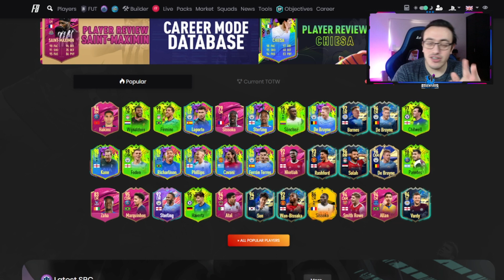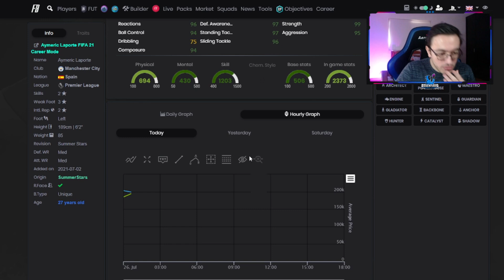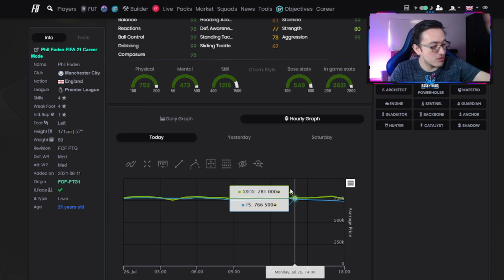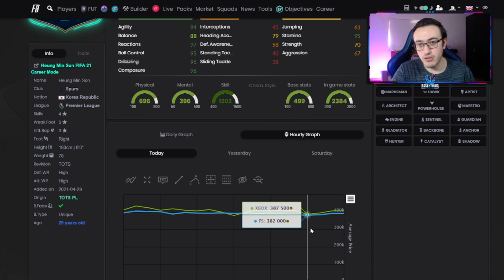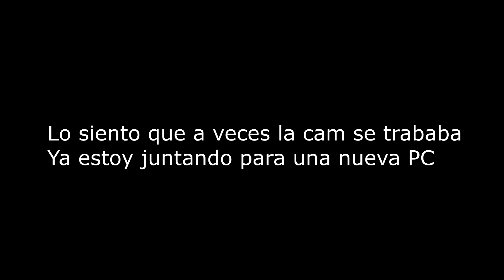INCREIBLE PLAYER PICK FUTTIES PREMIER LEAGUE | FILTRACION FUTTIES Y SISSOKO FUTTIES? | FIFA 21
Abrimos el SBC Elección jugadores Premier League Futties, Votación Futties Sissoko vs Zaha y filtración Futties español en objetivos
Además hablo si merece la pena Hakimi FUTITES, cómo obtener un sobre 45k casi gratis y si vale la pena el SBC Eleccion de jugador futties de la PL donde salen TOTS, Festival del futbol Path to Glory (FOF), Summer Stars y Fut Birthday

- TikTok o más fácil: Clausinho_

0:00 Intro
0:27 Objetivos Futties
0:51 Votacion Sissoko vs Zaha Futties
2:37 Analisis Achraf Hakimi FUTTIES
4:03 Sobre de 45k barato
4:17 PP Premier League Futties
4:32 Qué puede salir en el PP premier League Futties
4:57 Solución SBC PP Premier League Futties
5:27 Abro mi Elección Jugador Premier League
6:28 Futties español objetivos
7:57 Analisis Mercado
10:42 Tradeo Sissoko Futties
11:55 Qué esperar esta semana